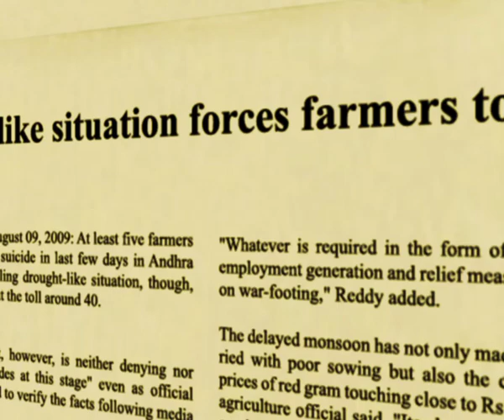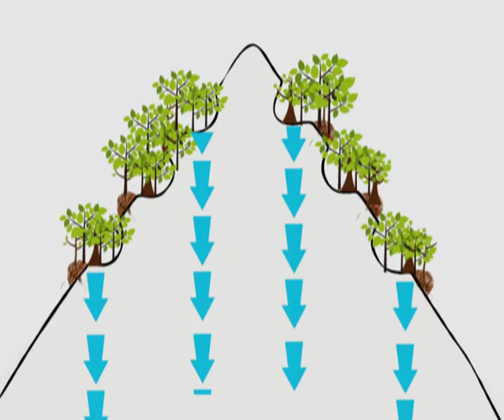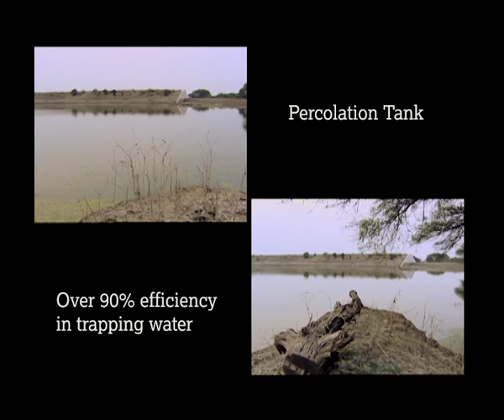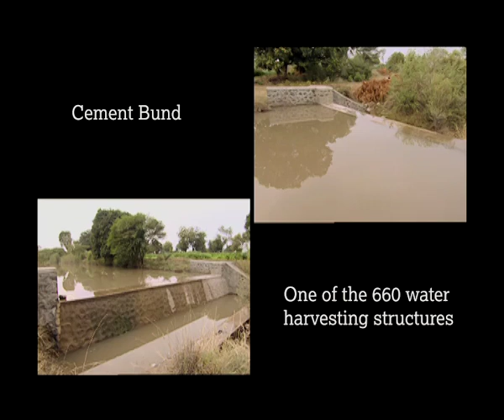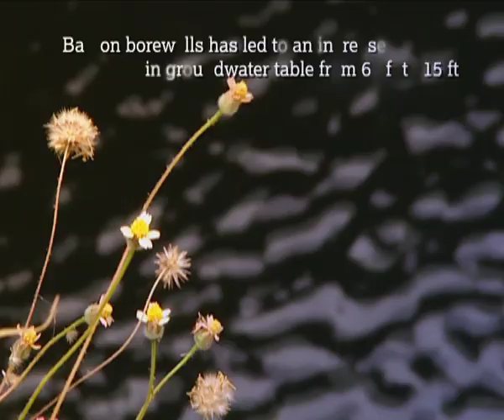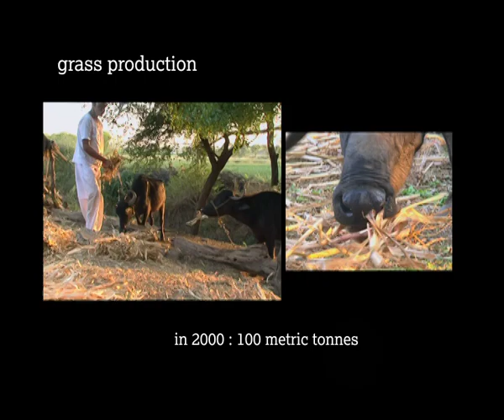The Miracle Water Village (Hindi Version)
As the world reels under the threat of unrelenting climate change, erratic monsoons and fast depleting groundwater reserves, The Miracle Water Village narrates the inspirational story of impoverished farming community in India that reversed its fortunes through its visionary model of water management.

Lying in one of the worst drought-prone regions of India, the village of Hiware Bazar battled many decades of sparse rain and failed crops. However, 20 years ago, the entire village came together to script a silent revolution by designing a rainwater-harvesting model that saved every drop of the scanty rain they received. Today, the village is literally an oasis in the middle of the desert, boasting of bumper harvests, dairy co-operatives, millionaire families and visionary farmers.

Hiware Bazar still receives the scanty amount of rainfall it used to in the heart of its most trying years, but what has changed is the way it has managed its water and created a miracle with this most precious liquid resource!